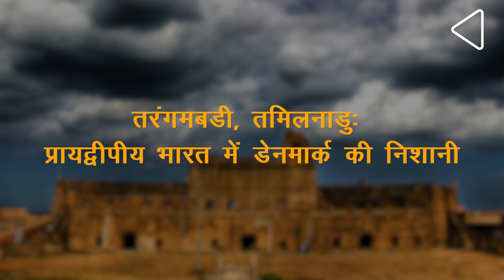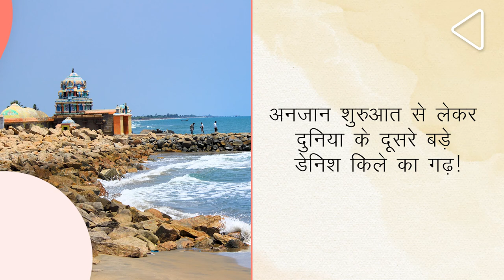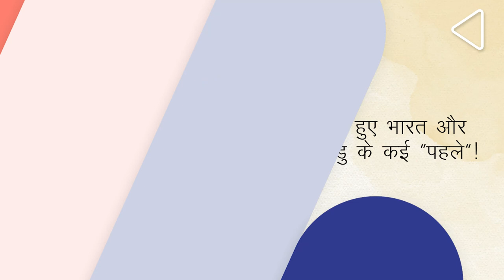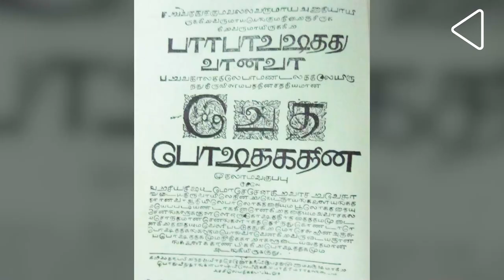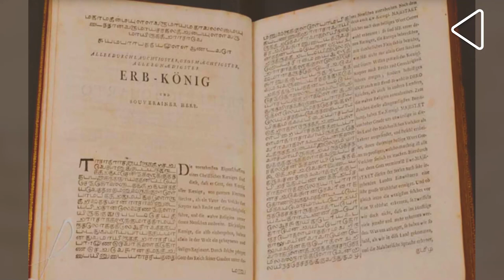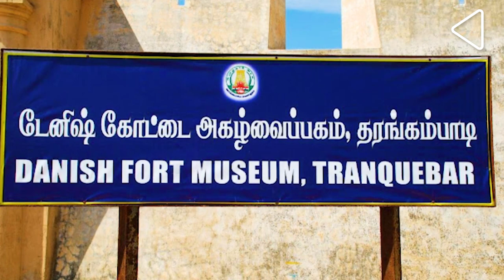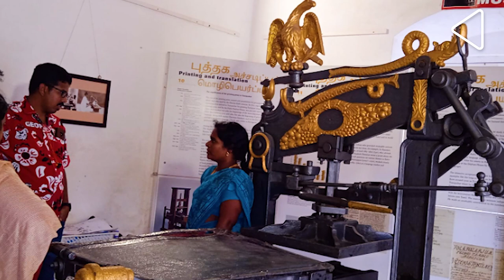तरंगमबडी, तमिलनाडु: प्रायद्वीपीय भारत में डेनमार्क की निशानी I इतिहास के अनजाने पहलू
तमिलनाडु के नागापट्टिनम जिले में तरंगमबडी को डेनिश लोगों ने सत्रहवीं शताब्दी की शुरुआत में बसाया थाI इसके अलावा इनका एक और भी उपनिवेश सेरामपुर था, जो वर्तमान पश्चिम बंगाल में स्थित हैI तरंगमबडी की इमारतों की ख़ास बात ये है, कि इनकी दीवारों में इस जगह से जुड़े कई अनजाने ऐतिहासिक पहलू संजोकर रखे गए हैंI आईये, आपको इनके सफ़र पर ले चलते हैंI

 हालांकि तरंगमबडी के शुरूआती इतिहास के बारे में ख़ास जानकारी उपलब्ध नहीं है, यहाँ पर मौजूद पांड्य शासक मारवर्मन कुलशेखर पांड्यन प्रथम द्वारा निर्मित मासिलमानी नाथर मंदिर इस बात का गवाह है, कि चौदहवीं शताब्दी में यहाँ पांड्यों का शासन कायम थाI मगर इस जगह की महत्वता सत्रहवीं शताब्दी के दौरान तब आई, जब डेनिश लोग यहाँ आयेI पुर्तगालियों, फ्रांसिसी, डच और अंग्रेजों के मसाले और  अन्य वस्तुओं के व्यापार में सफलता पाने के बाद, सन 1616 में डेनमार्क के राजा क्रिस्चियन चतुर्थ के चार्टर के तहत डेनिश ईस्ट इंडिया कंपनी का गठन हुआ, जिसके बाद डेनमार्क और एशिया के बीच व्यापारिक गतिविधियाँ शुरू हुईंI

चार साल के कड़े संघर्ष के बाद किस्मत तब चमकी, जब सन 1620 में डेनिश एडमिरल ओवे जेडे को तत्कालीन तंजावुर राजा रघुनाथ नायक से तीन हज़ार रुपये के वार्षिक शुल्क के तहत तरंगमबडी में अपनी फैक्ट्री लगाने की अनुमति मिलीI जगह के नाम के उच्चारण में कठिनाई के चलते, इसका नाम ट्रेनकीबार रखा गयाI  फिर यहीं से भारत के पहले डेनिश उपनिवेश की शुरुआत हुई, जिसके तहत डेंसबर्ग किले का निर्माण हुआI ये डेनिश लोगों द्वारा निर्मित किलों में क्रोनबर्ग किले के बाद दुनिया का दूसरा विशाल किला हुआ करता थाI कहा जाता है, कि इस किले के भीतर पूरी एक बस्ती हुआ करती थीI इस किले में हर दिशा पर एक बुर्ज मौजूद है और इसके भीतर भंडारण केंद्र, रसोई, चर्च, जेल, बैरक और व्यवसायिक केंद्र भी होते थे, जहां से डेनिश लोग अपना कारोबार चलाते थेI किले के पूर्व और पश्चिम कोनों में समन्दर होने के कारण इसको प्राकृतिक सुरक्षा उपलब्ध थीI

ये बात अधिकतर लोग नहीं जानते, कि तरंगमबडी भारत और तमिलनाडु के कई पहली बार दर्ज हुए कुछ अंशों का गवाह हैंI इसको मुमकिन एक जर्मन पादरी बर्थोलोमौस ज़ीजनबाल्ग ने किया था, जो तमिलनाडु के इतिहास में एक अहम स्थान रखते हैंI 9 जुलाई सन 1706 में वे हेनरिच प्लूशाव के साथ प्रोटोस्टेंट मिशन के तहत यहाँ आये थेI दिलचस्प बात ये है, कि ये ज़ीजनबाल्ग की ही देन थी, जिसके कारण तरंगमबडी को दो महत्वपूर्ण चर्च- ज़िओन चर्च और न्यू जेरूसलम चर्च सन 1710 के दशक के दौरान मिले, जिनमें से ज़िओन चर्च भारत का पहला प्रोटोस्टेंट चर्च माना जाता हैI ये दोनों चर्च आज भी तरंगमबड़ी की शान बढाते हैंI

ज़ीजनबाल्ग तमिल सीखने के साथ-साथ ईसाईयों के पवित्र ग्रन्थ बाइबिल को सन 1713 में उसी भाषा  में अनुवाद किया, जो इस ग्रन्थ की किसी भारतीय भाषा के पहले अनुवादित संस्करणों में गिनी जाती हैI इतना ही नहीं, सत्रहवीं शताब्दी में गोवा और मुंबई के साथ-साथ, यहाँ भी भारत के पहले प्रिंटिंग प्रेस की नींव रखी गयी थीI जिस प्रेस के माध्यम से बाइबिल की छपाई होती थी, वो आज ज़ीजनबाल्ग हाउस में देखी जा सकती है, और यहाँ पहली तमिल बाइबिल और ज़ीजनबाल्ग के हाथों से लिखी बाइबिल भी मौजूद हैI

तरंगमबड़ी में तेरह साल गुज़ारने के दौरान ज़ीजनबाल्ग ने कुछ ऐसे महत्वपूर्ण कार्य किये, जो तमिलनाडु और भारत में पहले माने जाते हैंI इनमें प्रमुख हैं, भारत का पहला पेपर मिल, बालिका-विद्यालय और यहाँ छापी गयी स्कूली किताबें! तमिल की पहली डिक्शनरी भी तरंगमबड़ी से ही आई थीI इनके आगमन के तीन सौ वर्ष पूरा करने के अवसर पर यहाँ पर हाल ही में, इनकी प्रतिमा स्थापित की गयी थीI

ये डेनिश ईस्ट इंडिया कंपनी की बदकिस्मती थी, कि उसको अपने सक्रिय वर्षों के दौरान स्थिरता बहुत कम बार नसीब हुई, जहां कभी-कभी इसका दिवाला निकल जाता था, या तो कभी-कभी बंद भी हो जाता थाI मगर इसकी आंच तरंगमबड़ी में नहीं पड़ी, जहां पर डेनिश लोग अपनीं शुद्ध डेन वास्तुकला के ज़रिये अपने चरम पर पहुँच रहे थे, जिसकी छाप आज हमें गवर्नर हाउस, वेन थेलिंगन बंगलो और टाउन गेट जैसी इमारतों में आज भी दिखती हैI मगर उन्नीसवीं शताब्दी के आते-आते नेपोलियानाई युद्ध के तहत डेनिश लोगों को अत्यधिक नुकसान पहुंचा, जिसके कारण बीच में तरंगमबड़ी पर अंग्रेज़ों का कब्जा हुआI आखिरकार सन 1845 डेनिश लोगों ने सेरामपुर के साथ तरंगमबड़ी को सवा लाख रूपए की कीमत पर अंग्रेज़ों के हवाले कियाI

सन 1947 में भारत की स्वतंत्रता के बाद तरंगमबड़ी तीन दशकों तक वीरान रहा, जहां पर डेंसबर्ग किला एक सरकारी बंगला हुआ करता थाI मगर सन 1980 के दशक में जब भारतीय पुरातत्व विभाग और तमिलनाडु के राज्य पुरातत्व विभाग की इसपर नज़र पड़ी, तब इसके पुनर्निर्माण का काम शुरू हुआ, जिसके कारण आज ये एक संग्रहालय भी है, जहां पर किले और डेनिश साम्राज्य से जुड़े कई अवशेष और वस्तुएं आज यहाँ देखे जा सकते हैंI अन्य संग्राहलय, जैसे ट्रेनकिबार मेरीटाइम म्यूजियम आदि भी इनके बीते इतिहास का प्रतिनिधित्व करते हैंI इसके अलावा भारत और डेनमार्क के कई सरकारी और प्राइवेट संगठनों की संयुक्त सहायता से यहाँ मौजूद इमारतों को उसकी खोई गरिमा वापस दिलाई गयी हैI आज तरंगमबड़ी डेनमार्क के भारत में बीते सुनहरे कल का खामोश गवाह हैI